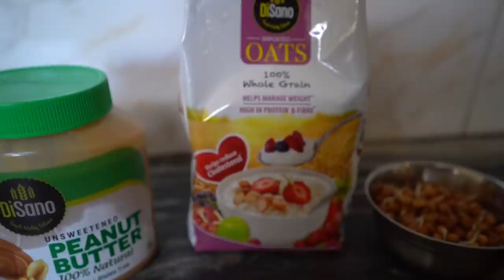HEALTHY PROTEIN BREAKFAST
Disano Natural Peanut Butter Creamy